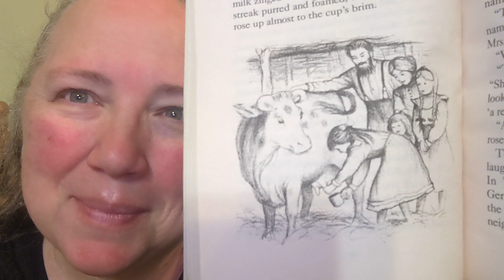Wreath Of Roses # 6